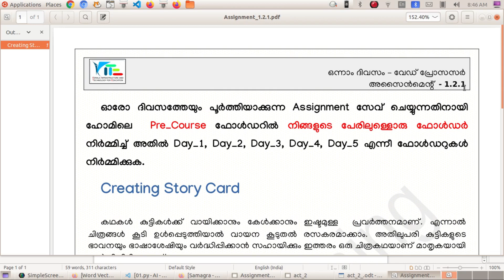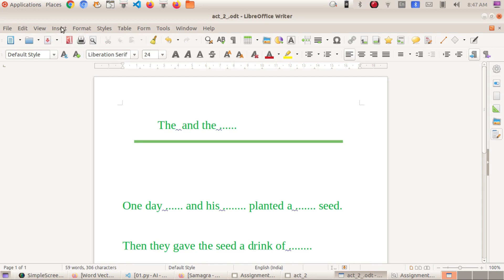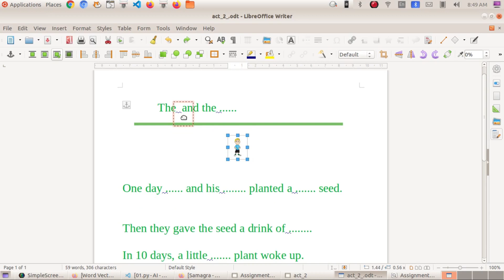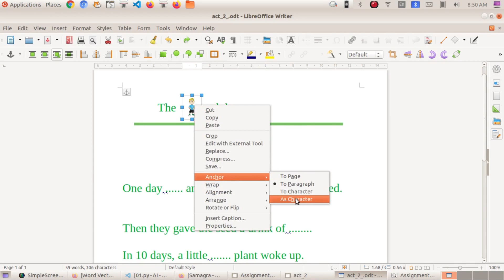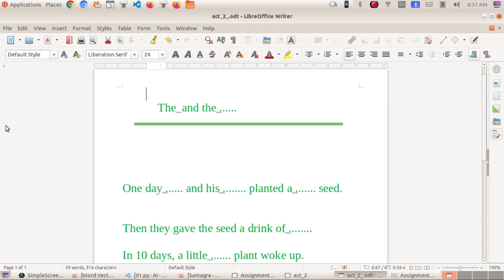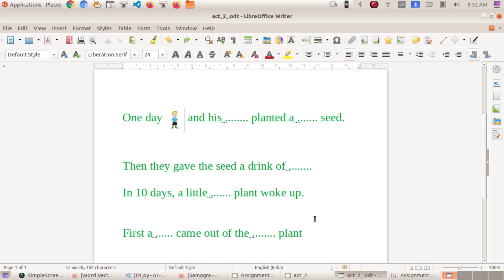Primary Teachers ICT Training Assignment_1.2.1 Picture Story Tutorial